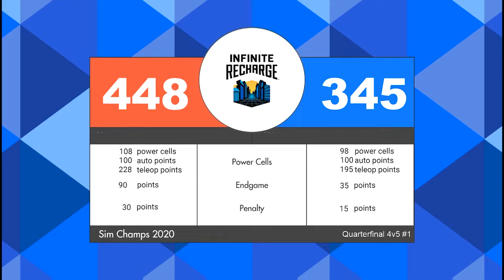Quarterfinal 2 1 FRC Sim Season 1 Championship